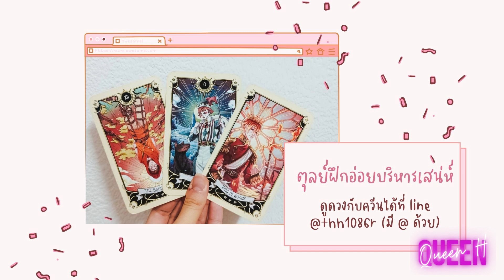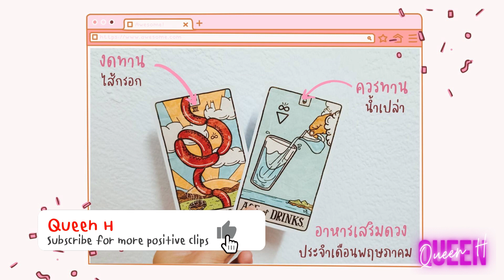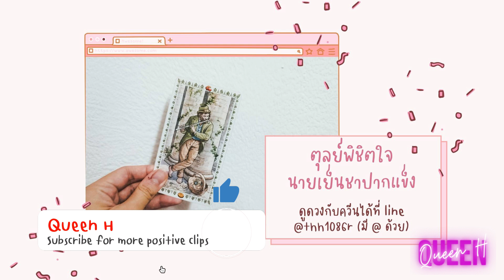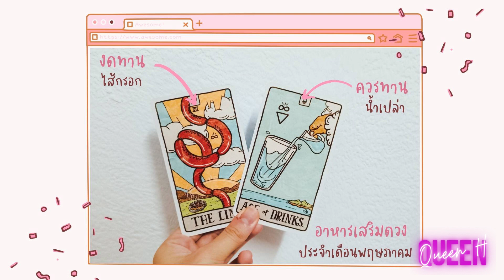ดวงความรัก❤️ตุลย์ | พฤษภา 64 | ถึงเขาจะซึนไปหน่อย แต่ก็มีคุณอยู่ในหัวใจคนเดียวนะ💖 โสดฝึกอ่อยวนไป😍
23 กันยายน - 22 ตุลาคม
(ดูได้ทั้งราศี ลัคนา ดาวจันทร์ ดาวศุกร์)

Start 0:00